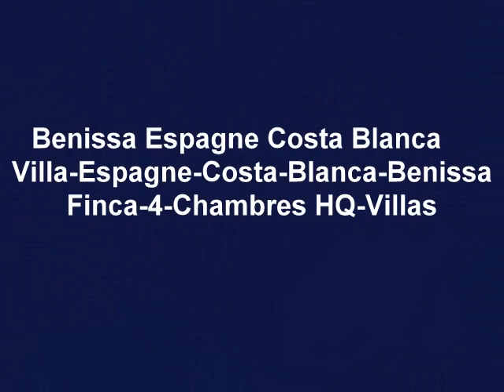Location villa en Espagne - Benissa Costa Blanca Espagne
location villa espagne avec piscine -  Benissa,  Benissa Costa Blanca Espagne
Maison Bénissa Costa Blanca Espagne
Location de Belles villas avec Piscine a Benissa sur la Costa Blanca

Costa Blanca Espagne Vacances Espagne

HQ-Villas Espagne Benissa